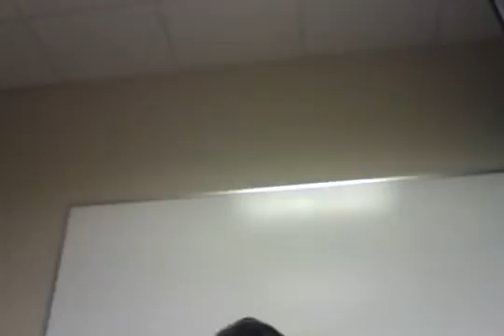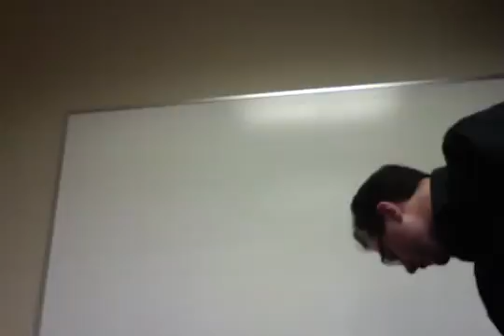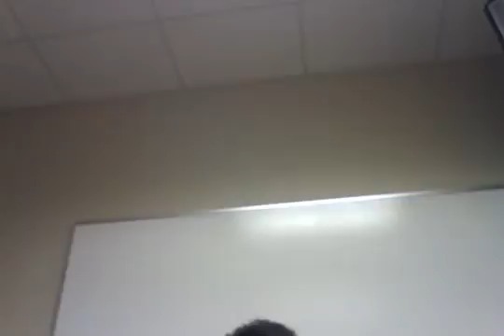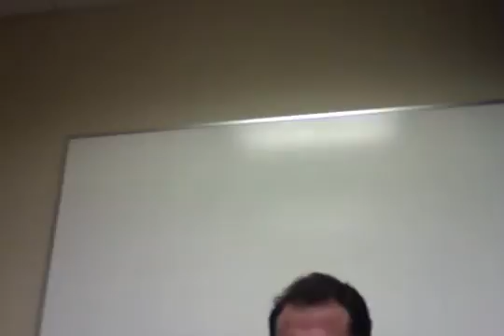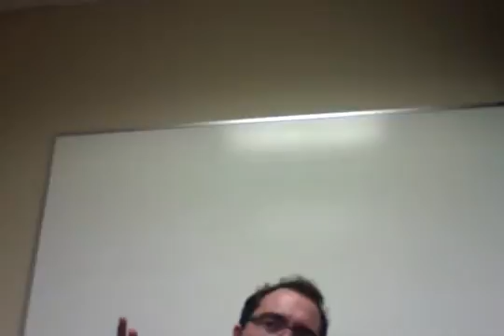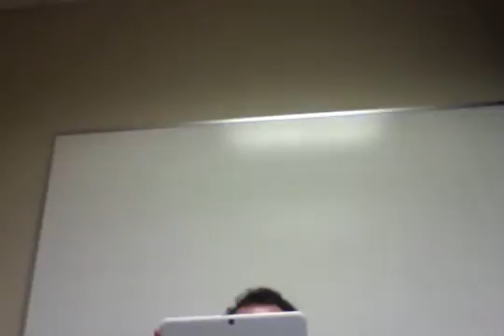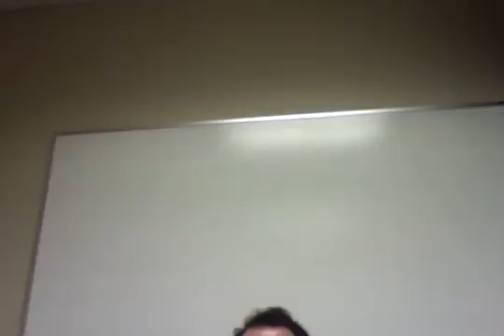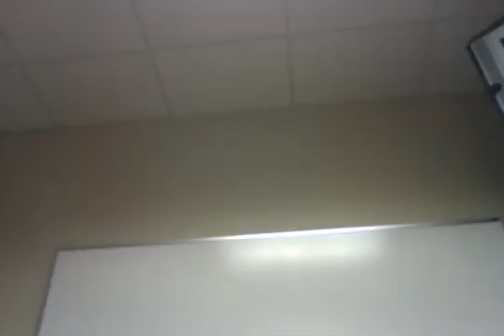Movie on 12 5 15 at 6 50 PM